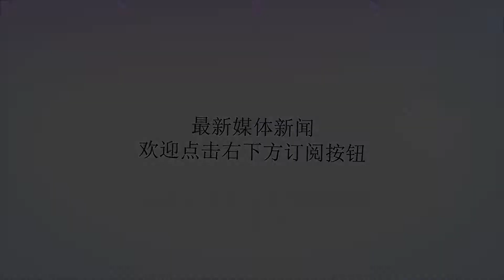外媒：中方提议与东南亚国家在南海水域定期联合军演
谢谢！参考消息网8月4日报道据《菲律宾明星报》网站8月3日报道，一份文件草案显示，中国希望与东南亚国家在南海水域开展军事演习和能源勘探活动，但坚决主张将域外国家排除在外。报道称，这份文件草案概述了各国在努力达成协议过程中的谈判立场，分析人士说这代表已取得一些初步进展。报道介绍，北京在草案中表示，中国和10个东盟成员国应当定期举行联合军演。但这些演习不应该让域外国家参与，“除非有关方面事先得到通知且未表示反对”。报道援引新加坡尤索夫伊萨东南亚研究所的黄氏霞（音）的话说，中国设法通过提议举行联合军演来“向全世界传达一个微妙的信号，即东盟和中国可以进行合作，而且目前情况进展良好，因此没必要让域外国家来参与南海问题”。报道称，文件显示，北京还提议中国和东盟可在有关水域联合开展油气勘探，但再次提议将域外国家的企业排除在此类活动之外。另据法国《快报》周刊网站8月2日报道，根据一份避免在南海这一战略地区发生冲突的计划草案，中国愿意与南海水域的亚洲国家们进行定期军事演习以及共同开发能源。报道称，这份文件体现了在“南海行为准则”的制定中各国的初始立场。根据上述文件，北京提议中国和东盟十国在南海进行定期军事演习，并且演习应当仅限于本地区国家。报道称，中国还提议和东盟国家一道，在这片自然资源丰富的水域共同开发石油和天然气。此外据路透社报道，新加坡国防部3日说，中国海军与东盟国家海军本周首次举行联合演练，旨在拓展合作。报道称，中国海军与东盟国家海军参加了在新加坡举行的这次桌上模拟推演，双方首次海上联合演习定于今年10月举行。报道援引新加坡海军军官林余川（音）的话说：“演练提高了我们的配合能力。东盟国家海军与中国海军加深了对彼此的了解和认识。”报道称，中国国务委员兼外长王毅2日说，海军演习将“拓展中国和东盟的军事交流和安全合作”。今年4月，我海军辽宁舰航母编队在南海海域持续展开训练。新华社